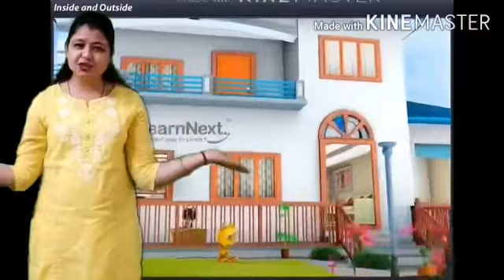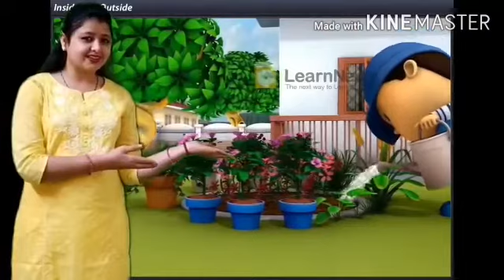WOWKIDS INSIDE OUTSIDE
WHAT IS INSIDE N WHAT IS OUTSIDE HERE ..,,